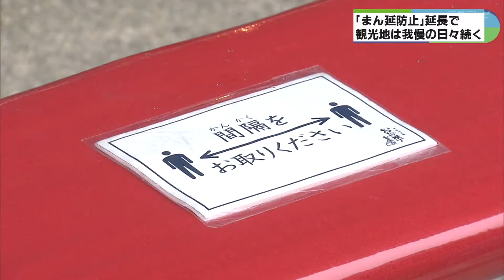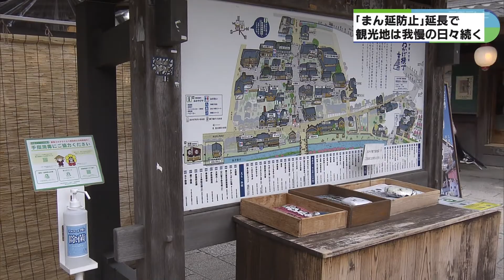3連休最終日 にぎわい見られない伊勢神宮周辺 観光地も我慢の日々